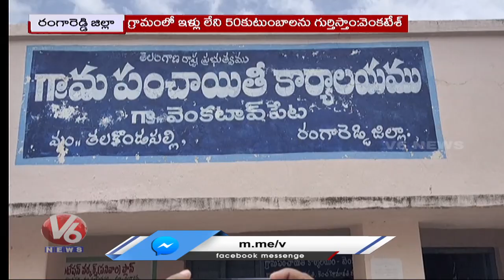Talakondapally ZPTC Uppala Venkatesh Lays Foundation Stone For CC Road | Ranga Reddy | V6 News